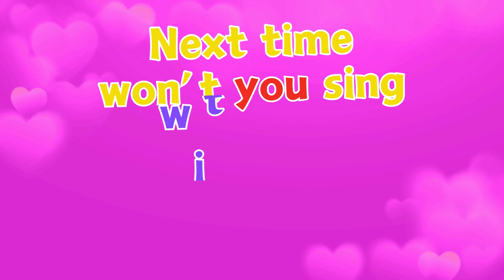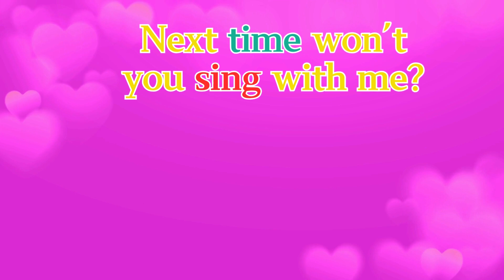Phonic song with two words - ABCD Alphabet ballons with Animal, Kids thymes ABCD cartoon kids